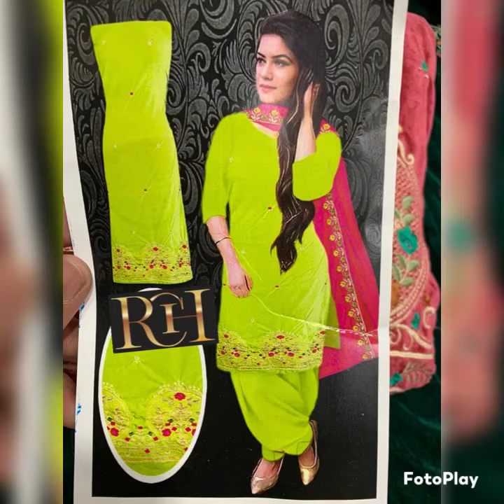most beautiful party wear designer suit Order number 8307335100